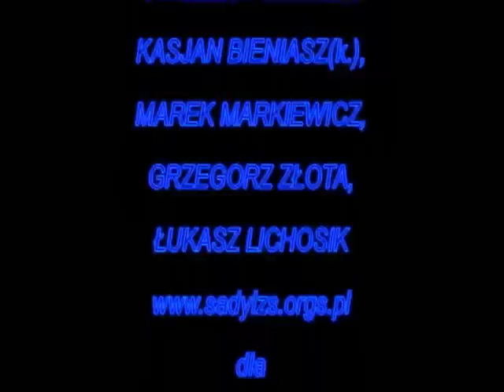LZS GŁUBCZYCE SADY vs WŁÓKNIARZ KIETRZ